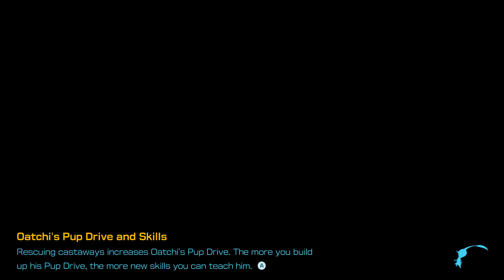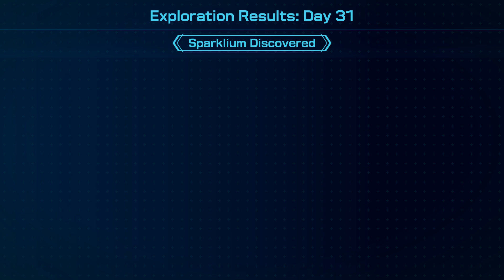11 Pikmin 4 5 Of 5